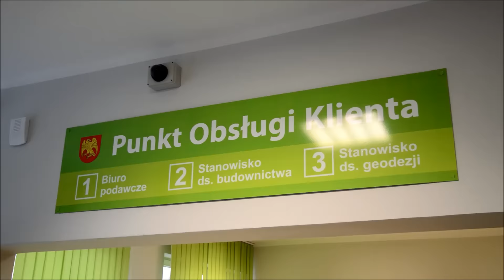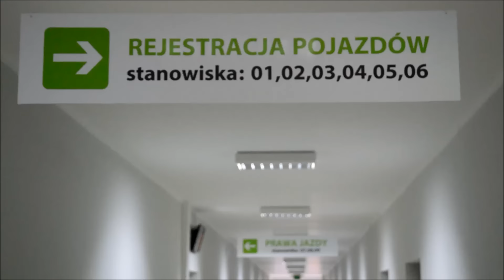Otwarcie Punktu Obsługi Klienta w Starostwie Powiatowym w Sokółce